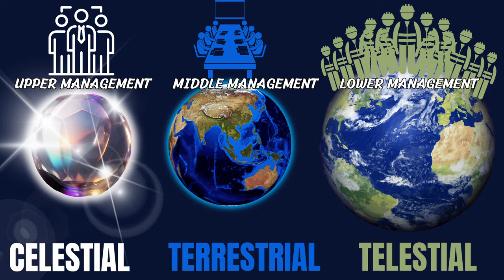MANTI'S UNMATCHED MARVEL: Types & SHADOWS! | LAMBS!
In the entry of the Manti Utah Temple, there's a breathtaking painting that you must see. It depicts Jesus Christ as the Shepherd, cradling a lamb, with a flock of sheep around Him, set against the backdrop of Utah’s picturesque Sanpete Valley.